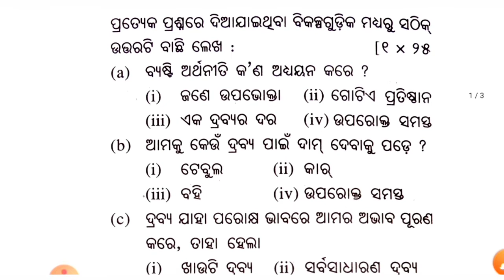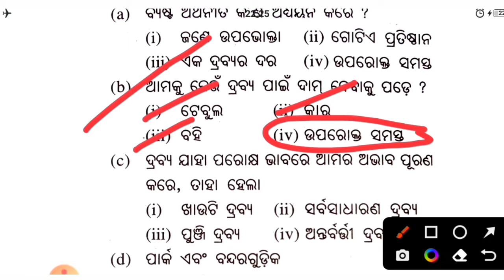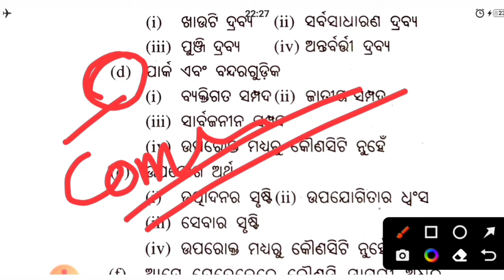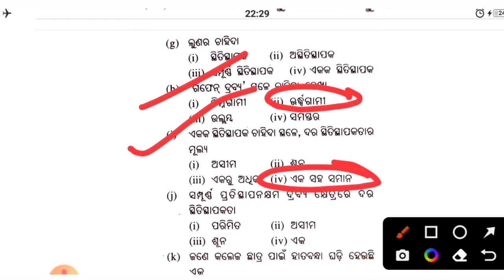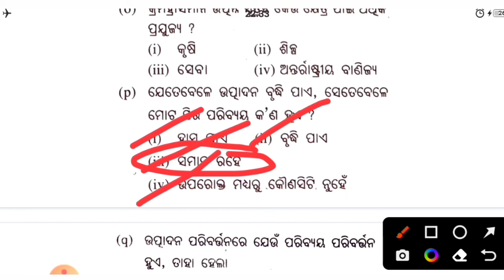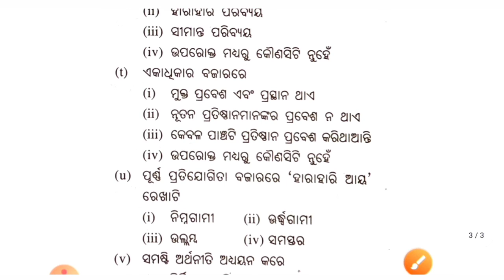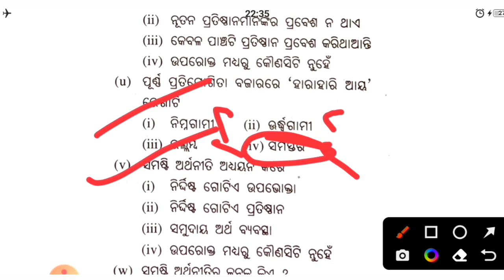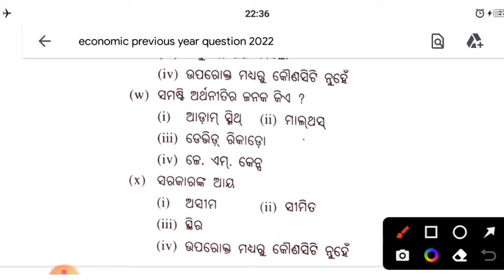+2 Second year economic Previous year Question l +2 second year economic Mcq l ଅର୍ଥାଶାସ୍ତ୍ର l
ପ୍ରିୟ ଛାତ୍ରଛାତ୍ରୀମାନେ,

ସବୁ ପ୍ରକାରର ବିଷୟ ଶିକ୍ଷା ଦିଆଯାଉଅଛି +2 2nd year ପିଲାଙ୍କୁ ଦ୍ୱିତୀୟ
ସବୁ ପ୍ରକାର ପଦକ୍ଷେପ ନେବାକୁ ନିଷ୍ପତ୍ତି ନି
ଆଯାଇଛି। ସବୁ ଛାତ୍ରଛାତ୍ରୀ ମାନେ

             Online /ofline

+2 second year economic chapter -2,
+2 second year Economic chapter 2 odia medium,
Plus two second year economic,
Upabhoga o chahida,
Consumption and demand,
Chse economic in odia,
+2 Economic in odia language,
+2 second year odia medium economic in odia language,
Economic chapter 2 +2 second year,
What is economic in odia explain,
Economic mcq chapter 2,
+2 second year economic chapter 2 mcq,
+2 2nd year economics chapter -2l ଉପଭୋଗ ଓ ଏବଂ ଚାହିଦା l CONSUMPTION & DEMAND I +2 2nd year economics